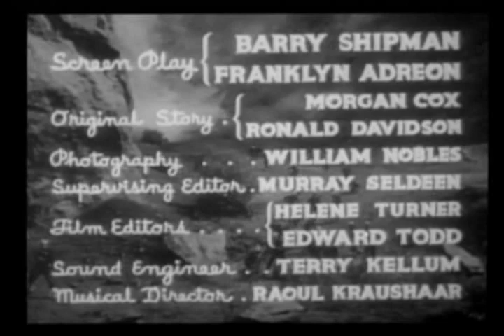The Fatal Shaft (1937) - SOS Coast Guard